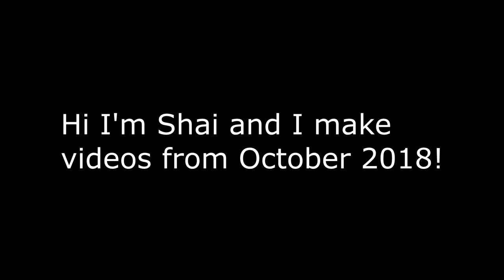VRChat: Exploring Spooky Town